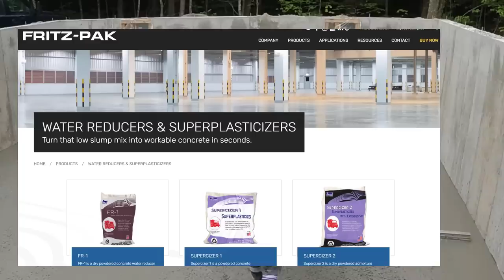We Had Some Problems To Deal With | Lucky We Had This Today!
I had 3 major problems to deal with on this job today.  We're pouring a 40' x 28' basement floor. They'll be setting up a double-wide home on this foundation in a couple days.
We had to get the floor poured and finished today!  In the video, I explain the types of problems we had on this job and how we handled them.
When you're in the construction trade, there's usually always something to deal with on a daily basis. Maybe it's the weather, or maybe somebody didn't do what they said they would do. I can assure you, there's usually something! Today we had 3 big problems. Could we work it out and still get the job done?

MARSHALLTOWN SHOCKWAVE VIBRA-SCREED:

TOPCON LASER LEVEL:

DEWALT PENCIL VIBRATION TOOL:

INVERTER GENERATOR LIKE WE USE:

HAND FINISHING KNEE BOARDS:

MAG FLOAT & STEEL TROWEL SET:

2" MARGIN TROWEL:

CONCRETE PLACER OR KUMALONG:

CONCRETE FINISHING BROOM:

CONCRETE SCREED:

CONCRETE EDGER:

CONCRETE GROOVER:

BOSCH HAMMER DRILL: